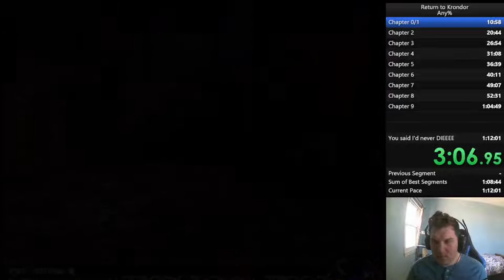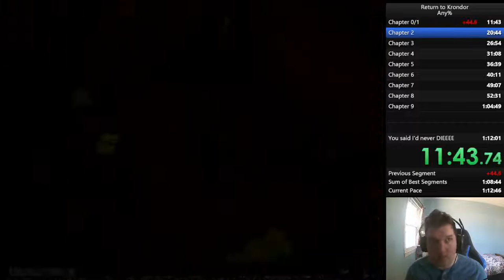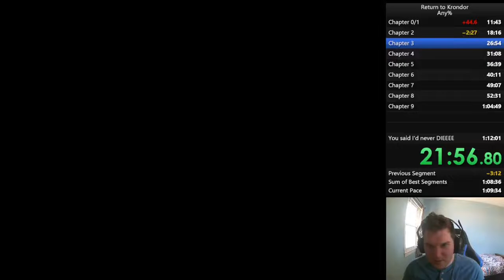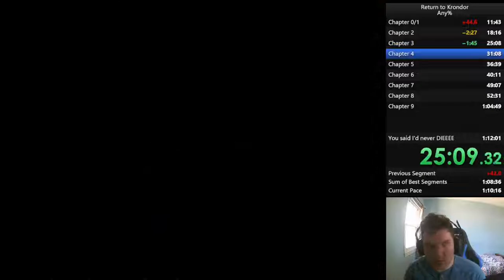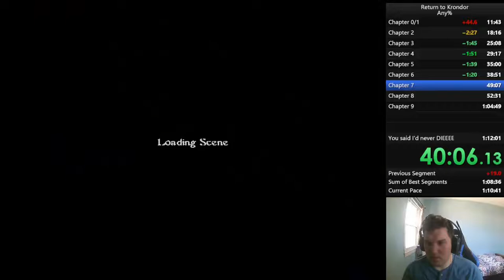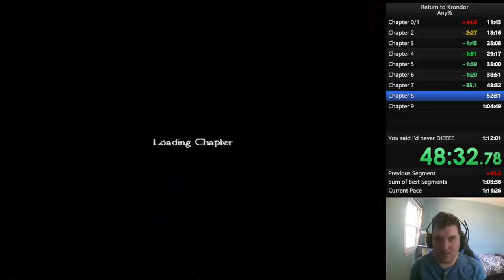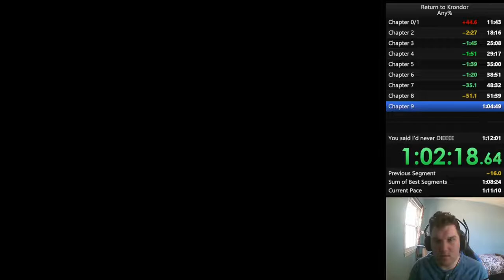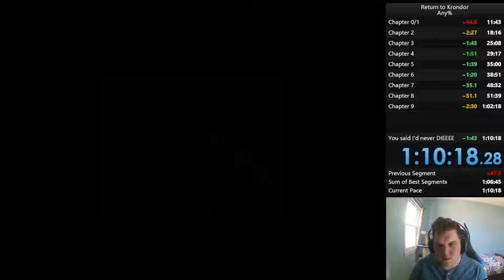Return to Krondor any% Speedrun in 1:10:18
New PB. Reaching a point where we are trashing attempts if early RNG isn't good.